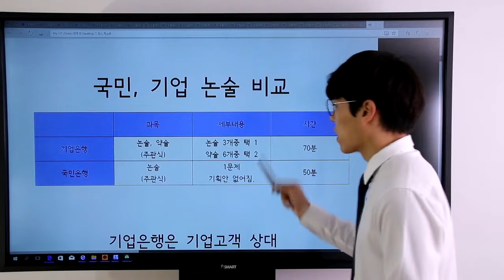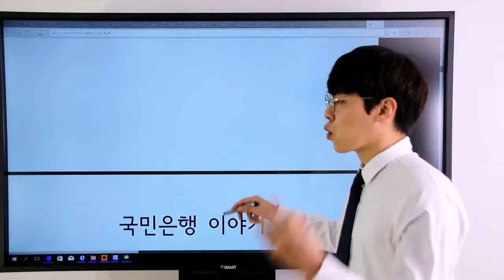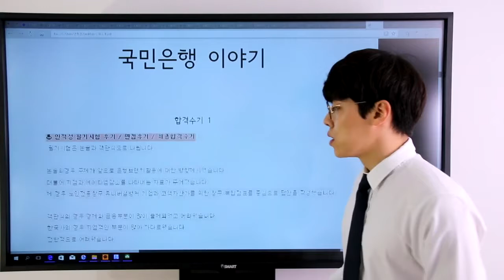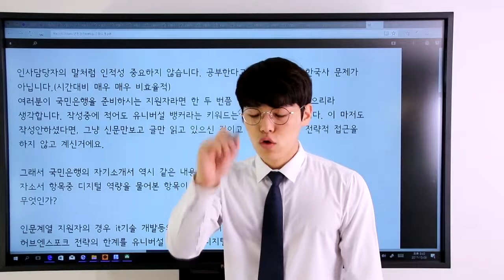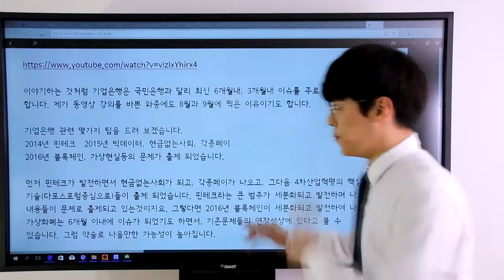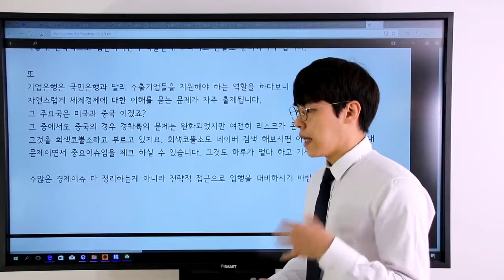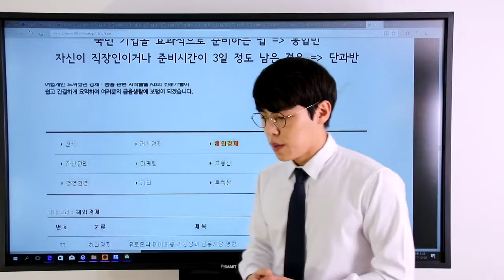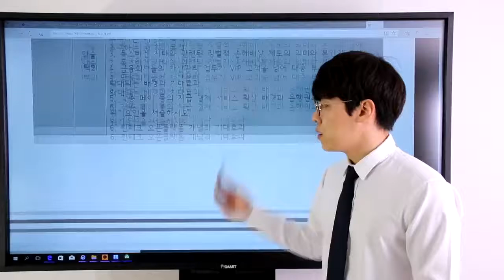국민 기업 논술강좌 안내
탑뱅커 국민 기업 논술 강좌 안내영상